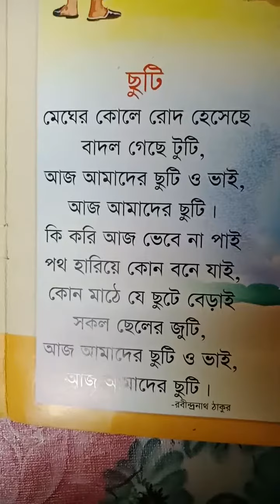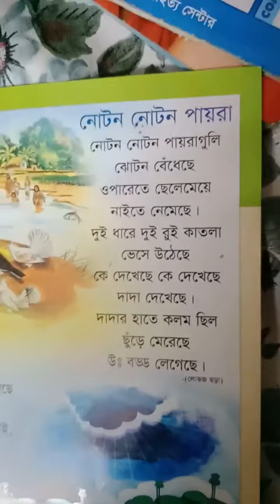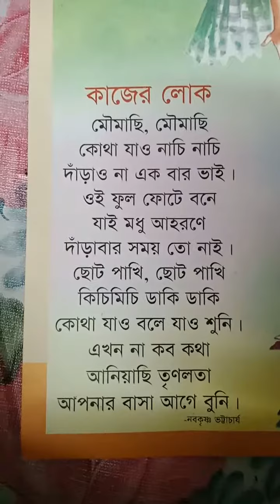Megher Kole Rod । মেঘের কোলে রোদ। Nursery Kids Song। Baby Song। Kids Poem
মেঘের কোলে রোদ হেসেছে, ছোট ছোট ছেলে মেয়েদের কবিতা ।
এই চ্যানেলটি মূলত বাচ্চাদের জন্য বিনোদনমূলক চ্যানেল । এখানে আছে রামিমের ছোট থেকে বেড়ে উঠার কিছু ভিডিও, আছে বাচ্চাদের কিছু ছড়া কবিতা ও কিছু গান, আছে বাচ্চাদের হাসি খেলার কিছু আনন্দময় ভিডিও, বাচ্চারা তাদের ছোট বন্দুদের সাথে কীভাবে খেলে, কীভাবে পড়ালেখা লেখা করে এই সব নিয়ে ভিডিও , আপনারা দেখুন এবং অন্যকে দেখার জন্য শেয়ার করুন ।
এই চ্যানেলের কোন ভিডিও অন্য কেউ তাদের চ্যানেলে পুনরায় আপলোড দেওয়া থেকে বিরত থাকুন, কেউ এমনটি করলে ইউটিউব তাদের বিরদ্ধে প্রয়োজনীয় ব্যবস্থা নিবেন ।